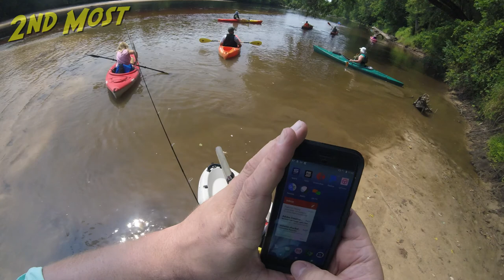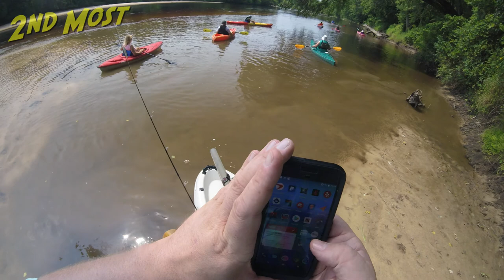Smallmouth Fishing and Waterfalls on the Black River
Fish on at 22:09

This video contains a photo time lapse and video shot on my GoPro Hero Session during my trip down the Black River on August 5, 2017. We paddled from Irving to Melrose on this day, stopping to enjoy the Roaring Creek box canyon and waterfalls. Over the weekend, I went 3 for 5, landing two small fish and one 2 pounder while trolling. I lost one fish that probably went 3 pounds. All fought like tigers.